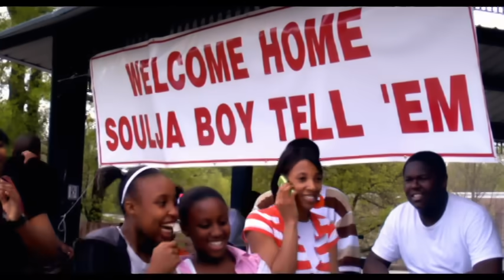Soulja Boy Tell'em - Gucci Bandanna ft. Gucci Mane, Shawty Lo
Music video by Soulja Boy Tell`em performing Gucci Bandanna. (C) 2009 ColliPark Music/Interscope Records